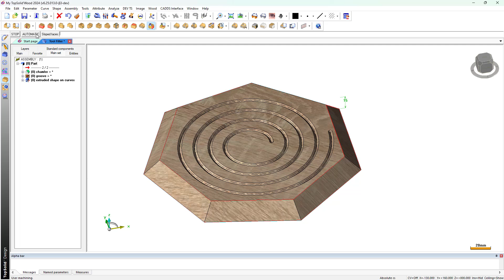TopSolid Wood 2024 | 6.25 | Automatyczna obróbka powierzchni pochyłych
Najnowsza odsłona programu do projektowania mebli TopSolid Wood 2024 jest już dostępna. Aktualizacja wprowadza szereg nowości i funkcji usprawniające codzienną pracę. W tym materiale prezentujemy automatyczną obróbkę powierzchni pochyłych.